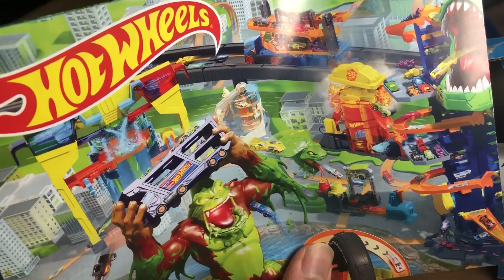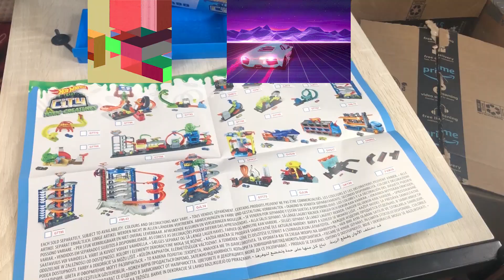Hot-wheels Carwash Popular for Kids Part I Thank You For Watching My Show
First Unboxing Christmas Time of the Year
I mean to say for uploading up on my YouTube Channel